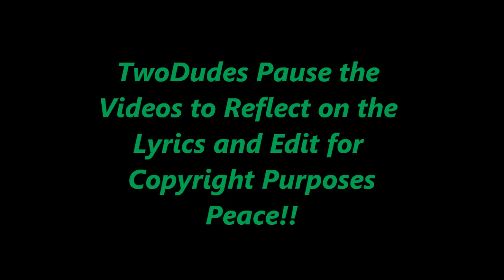Last Emperor- Secret Wars {TwoDudes Reaction!!}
TwoDudes here with Last Emperor and a song called "Secret Wars". This was a surprise for us. We did not expect this song to be about the Marvel Universe, but it was and it was AWESOME!!! Thank you Open Minders for your Love, guidance, criticism and encouragement. Peace!!

Watch the Video we watched during the Open Minded Session!!!